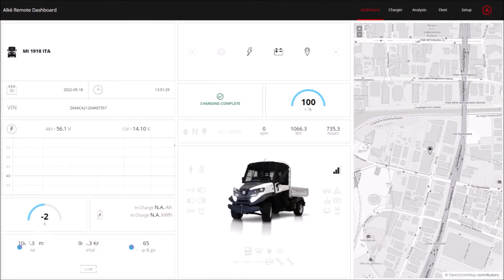ATX - veicolo elettrico Alkè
Il veicolo per le tue esigenze ad impatto "0".
Una vasta gamma di allestimenti adatta per ogni utilizzo di lavoro.